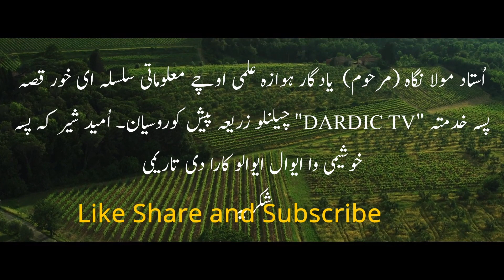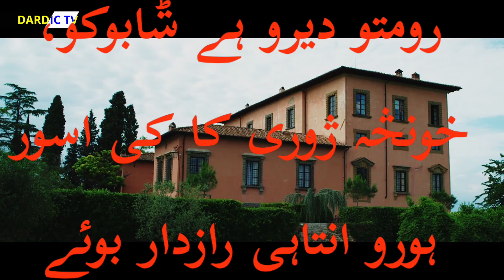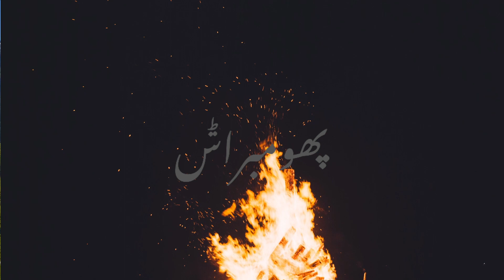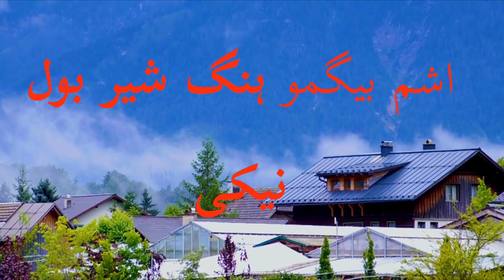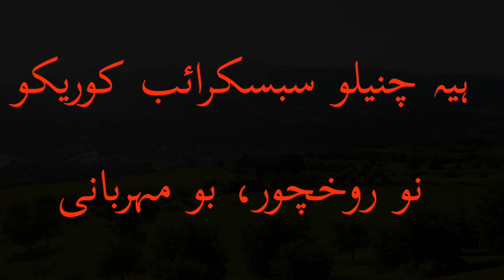Hashim Begam (Narated by Late Maula Nigah Nigah saab)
This is believed to be a true tragedy in the History of Gilgit Baltistan and Chitral. For detail, please listen to the whole story and give you suggestion as comments below. Thank you so much